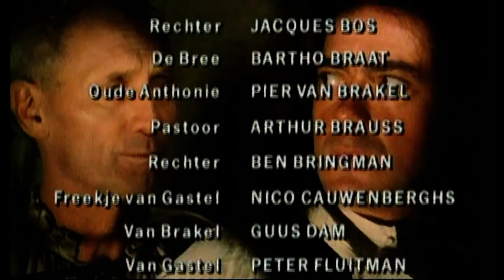Legende van de Bokkerijders 07